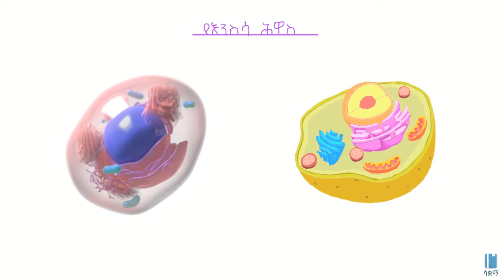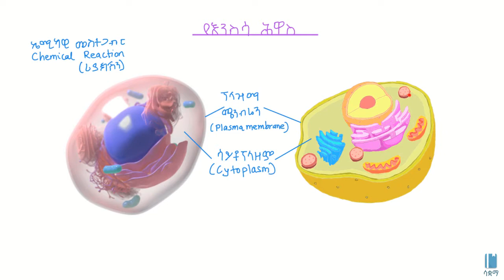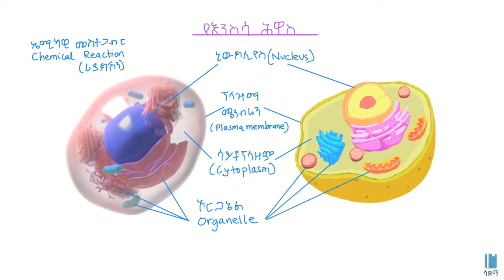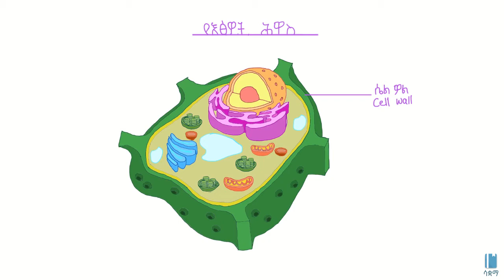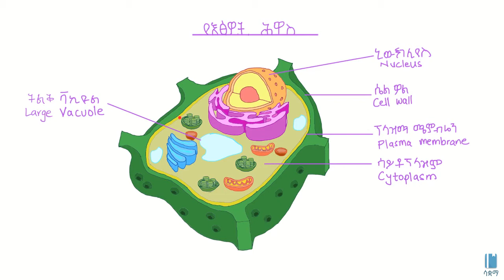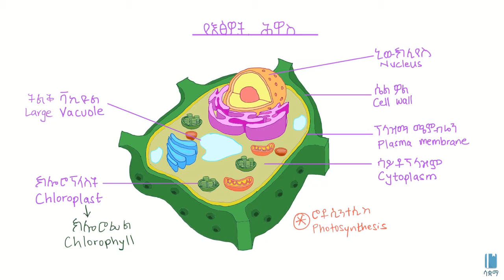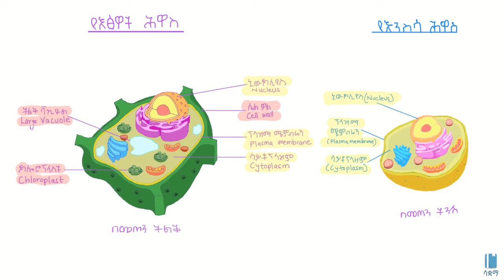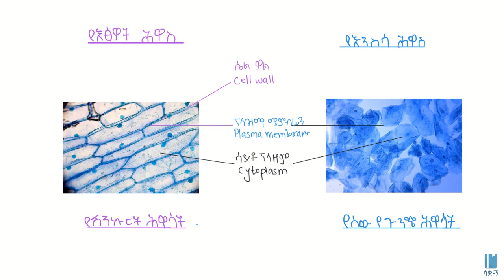Comparing Animal and Plant cells/የእጽዋትን እና የእንስሳትን ህዋስ ማስተያየት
In this video, we will compare and learn about animal and plant cells.
በዚህ ቪዲዮ ላይ የእጽዋትን እና የእንስሳትን ህዋስ ክፍሎችን እያስተያየን እንማራለን።